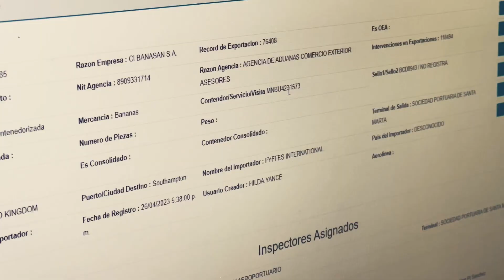Muy pronto… PolicíasAlLímite👮‍♂️🚨